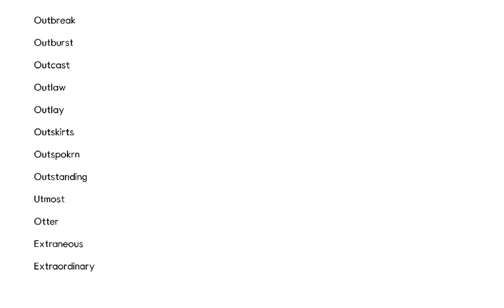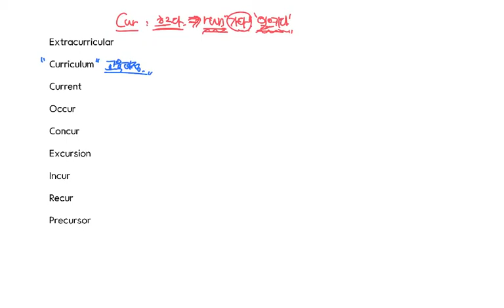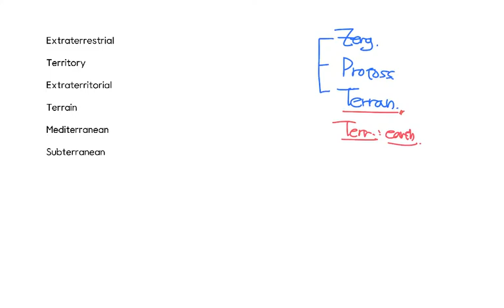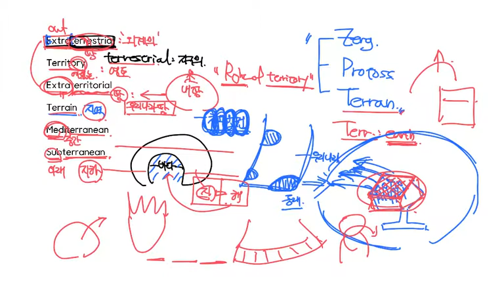어휘끝 11강